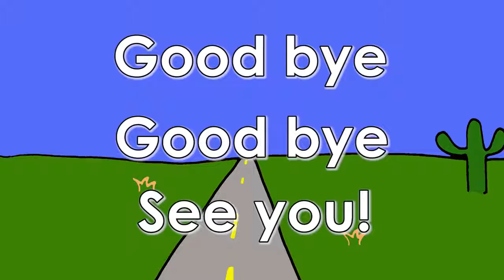SGK4 U1 L1 Grammar